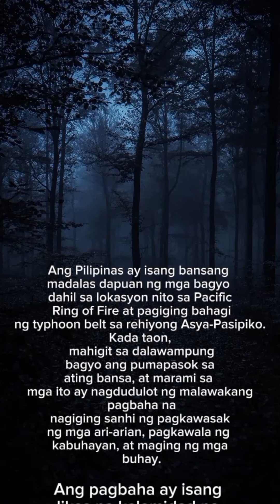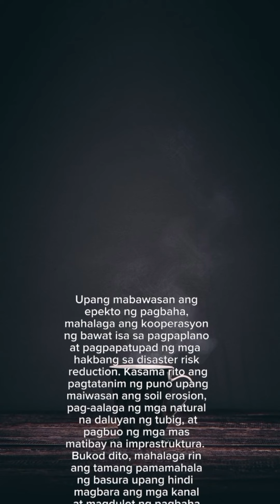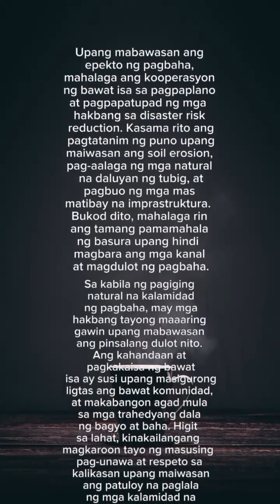MAIKLING SANAYSAY/BAHA DULOT NG BAGYO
Please support my small channel guys,God Bless..

If you wish to give me some tips here's my gcash

Channel ng kapatid ko sana supportahan niyo po